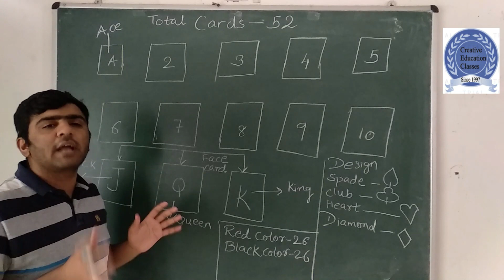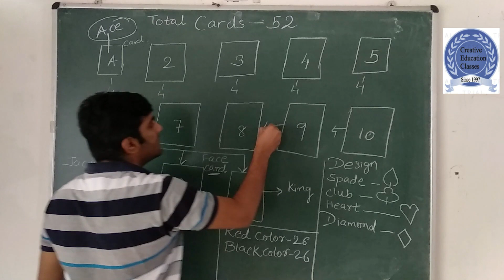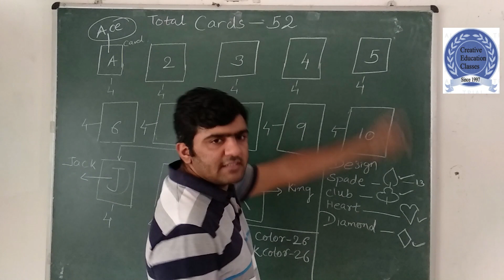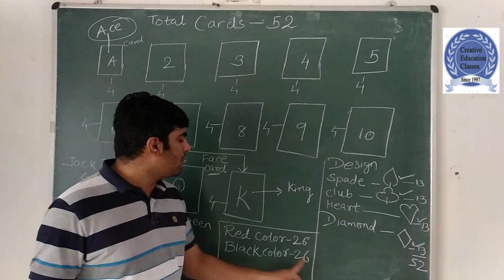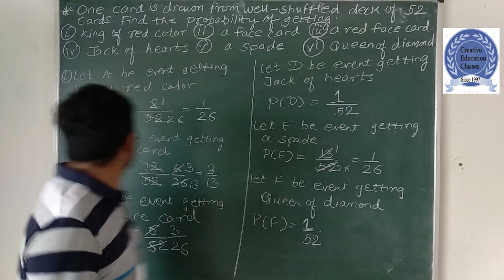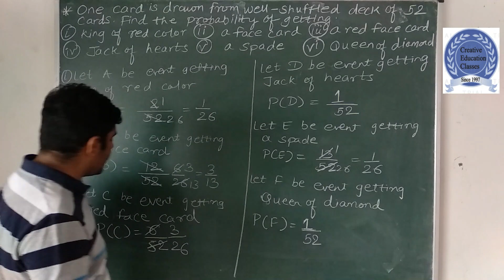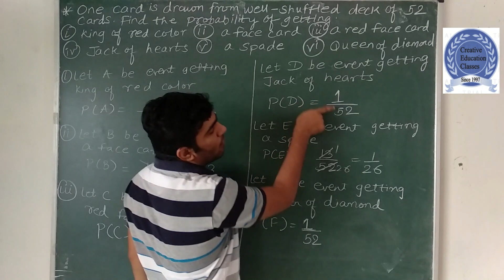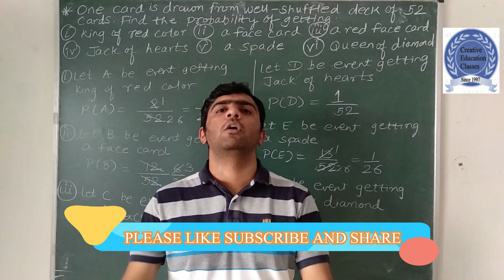PROBABILITY CHAPTER 15 CLASS 10 MATHS NCERT || CARDS || EXERCISE 15.1 Q14 || PART 3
Probability Class 10 Maths NCERT and CBSE.
About video
Class 10th Chapter 15 Probability
In this video Alish Madhani explained about Exercise 15.1 Q14. Detail explanation is given in this video.
1. What is cards?
2. What is ace cards?
3. What is face cards?
4. What is the spade club diamond and heart?
5.Numbers of cards
6. What is jack queen and king card?
About channel
Hello Everyone